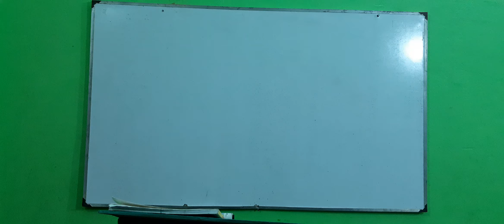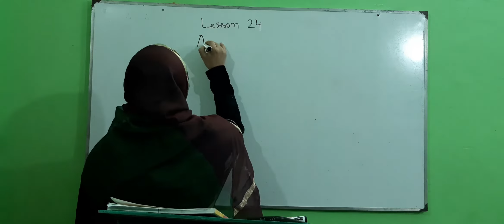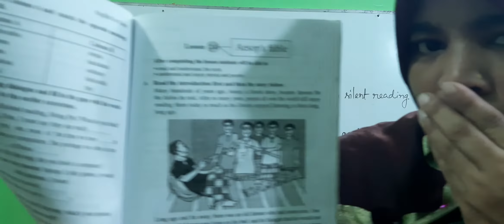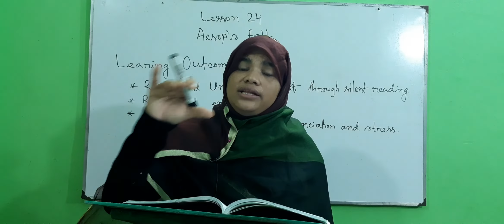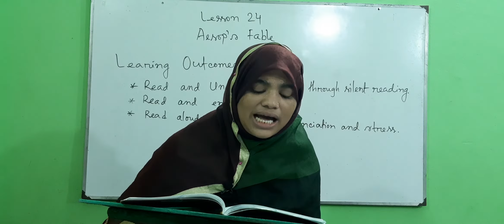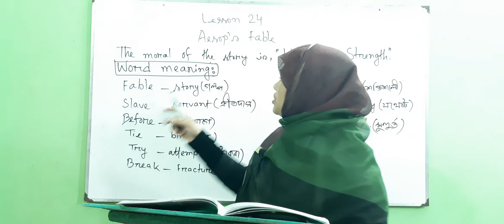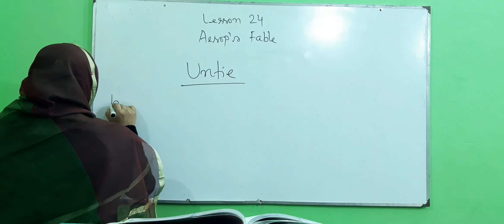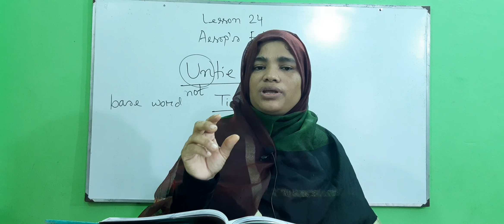Kohinur Akter. Class:Six, Sub:English For Today, Lesson :24 AESOP'S FABLE